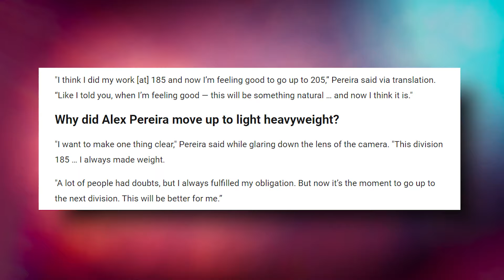WHO Should Alex Pereira BOX????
So many options.